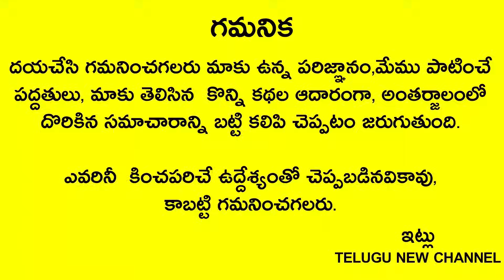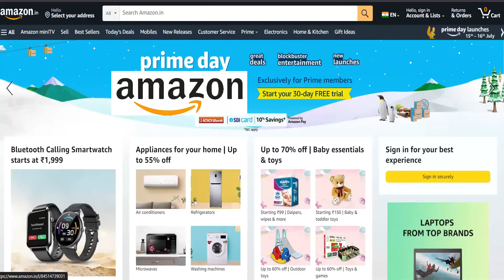రేపే రమా ఏకాదశి సాయంత్రం 5గంటలకి తులసి మొక్క మొదట్లో ఇది పెడితే కష్టాలు,కన్నీళ్ళు పోయి కాసుల వర్షం